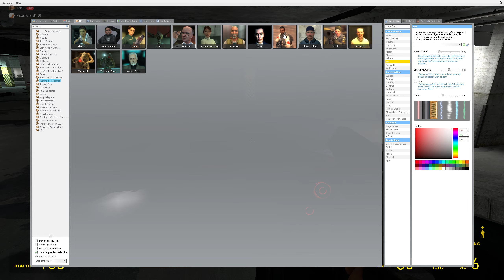Garry's Mod Huggy wuggy chases me in the mall parking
Gmod,mall parking,chase,chases,Huggy Wuggy,mods,mod,garry's mod